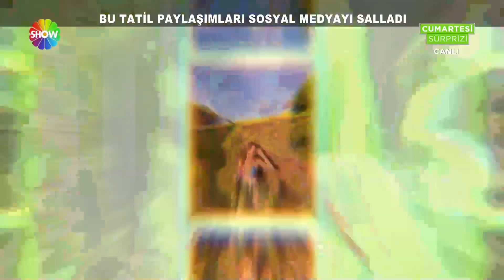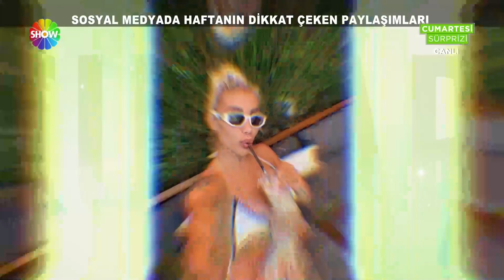Ünlülerin sosyal medyayı sallayan tatil paylaşımları!